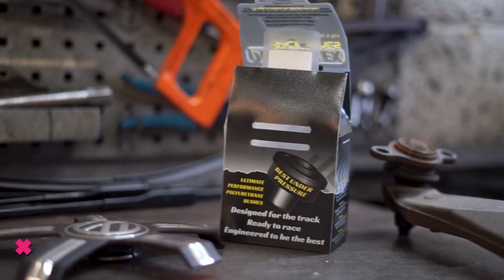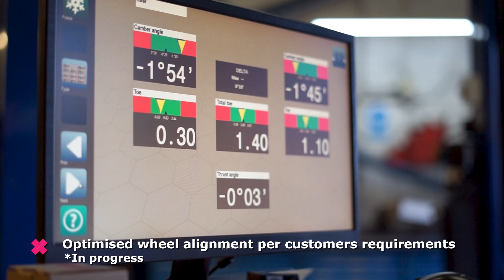VW T6 Lowering with BILSTEIN B14 Coilovers and Handling Upgrades with Powerflex & H&R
The best way to lower your VW T6!

After we upgraded this customer's Honda S2000 some years ago, he came back to have his T6 upgraded with BILSTEIN B14 coilovers, Powerflex bushes and H&R Anti-Roll Bars to suit his aftermarket wheels and tyres.

The BILSTEIN B14 coilover kit improves handling by using optimised damping and spring rates for performance driving and the threaded body allows for up to 20mm adjustment within the lowered range.

The Powerflex are bushes installed to replace the standard rubber bushes, these bushes allow for a lot of movement which creates a "sloppy" handling feel. The Powerflex bushes are stiffer, much more reliable and also add camber adjustment on the front wishbones where there is none in the standard bush.

Finally, H&R anti-roll bars are installed to help reduce the T6's body roll which will further improve the handling.